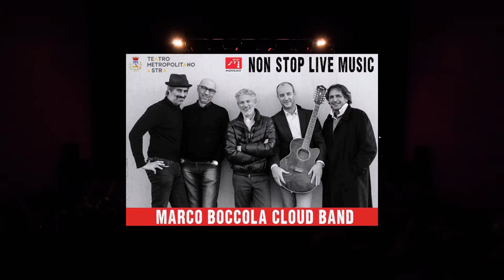Marco Boccola Cloud Band - Live @ Non Stop Live Music 2018